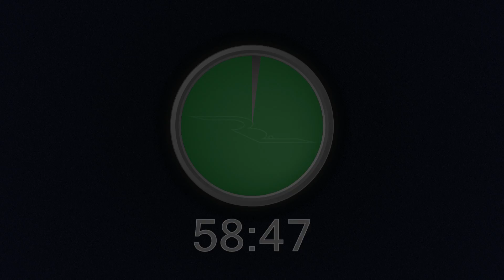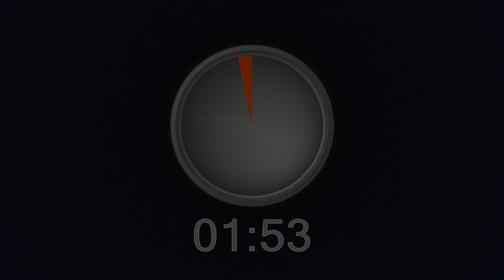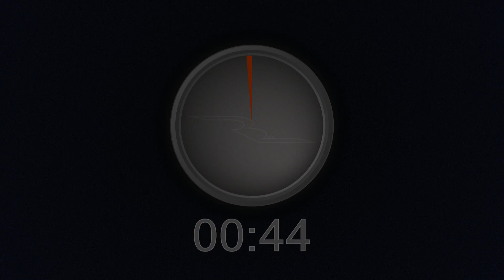Timer 1 Hour - COOKING / GAMES / SPORTS / SCHOOL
Timer 1 Hour - Pleasant bells & Radial graphics.

and leave some comments.

Your positive feedback will be highly appreciated.
If you are looking for a specific time-framed timer, let me know
and I can see what I can do for you.

TIMER
Excellent High Quality Timer in HD-graphics,
All the graphics and audio-content of this timer
was created by RainBaba.

I designed this 'Timer 1 Hour'-video in a 'user-friendly' way,
as you may noticed the display is very basic and simple.

My idea was; a user-friendly.
Timer for Cooking,
Timer for Home-Games,
Timer for any Sport Activities,
Timer for Schooltests,
Timer for upcoming Appointments,
Timer if you are Waiting,
Timer for a Time-framed Break or Nap,

YOUR OWN LOGO ?
If you want get this timer for yourself or your company,

Timer
Timer countdown
countdown timer
cooking timer
games timer
poker timer
poker countdown timer
School timer
Schooltest timer
countdown
Timer
Timer 1 Hour